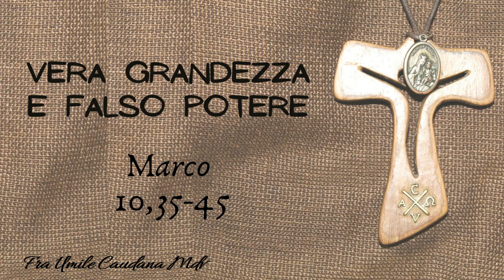Cosa ci rende veramente grandi (Mc 10,35-45), di frà Umile mdv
Commento al Vangelo della XXIX domenica B
Mc 10,35-45
Vera grandezza e falso potere. Se vuoi essere grande sii servo e dai la tua vita per gli altri